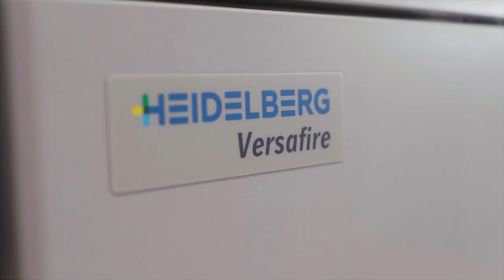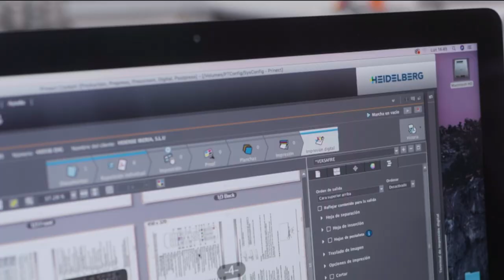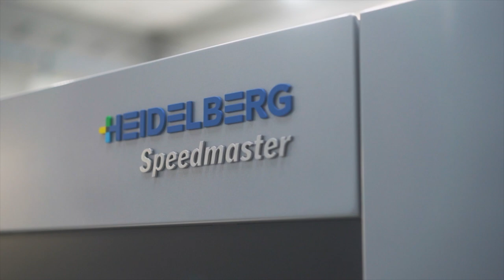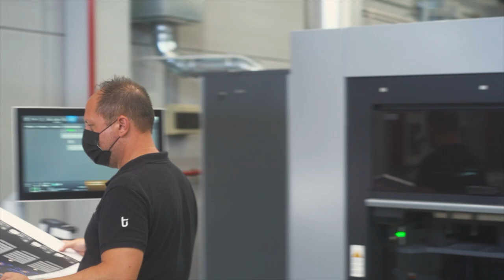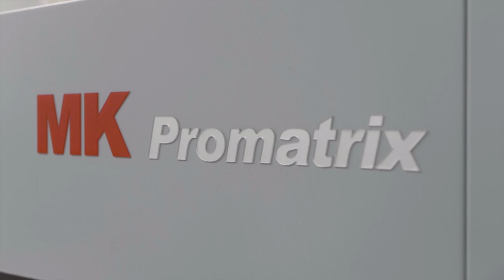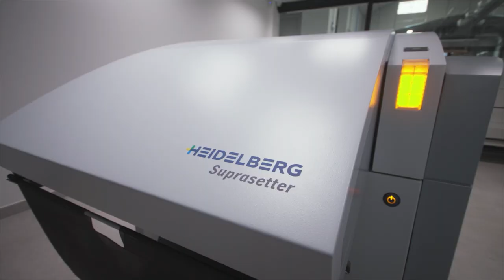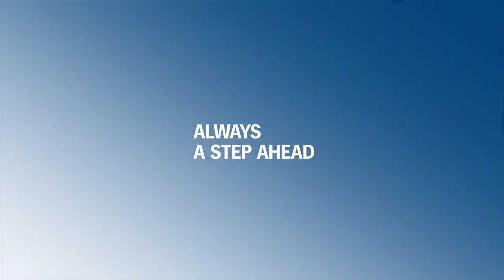How the commercial printer Temps Impresores grew into the packaging segment | Speedmaster XL 75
Temps Impresores is a a small and medium-sized packaging manufacturer with more than 40 years of experience in the printing industry. During the last two years they increased their production volume from 17 to 30 jobs per day – that's an amazing increase of 43%.

▬ Chapters▬▬▬▬▬▬▬▬▬▬▬▬
00:00 Intro
00:13 Isidoro Sánchez presents the family business: Temps Impresores
00:52 Why is the company called “temps”?
01:05 Advantages of the family business: Speed & Quality
01:33 Change of focus from commercial printing to packaging printing
02:23 Heidelberg machines from start to finish
02:48 Heidelberg machines at “temps”
03:26 Prinect Production
04:15 Speedmaster XL 75 and Prinect Press Center
05:57 Promatrix 106 CS
06:26 Diana Easy 115
07:04 Sustainability
07:43 Growing step by step
07:59 Will there always be a partnership with Heidelberg?

▬ Packaging company Temps Impresores ▬▬▬▬▬▬▬▬▬▬▬▬
The biggest advantage of this small family business is the drive to deliver high volume print quality & speed with the support of their partner Heidelberger Druckmaschinen.

▬  Improving print volume from 17 jobs a day to more than 30 jobs ▬▬▬▬▬▬▬▬▬▬
High volume print technology from Heidelberger Druckmaschinen is enhancing printing speeds at packaging company Temps Impresores in order to increase print production volume from 17 to 30 jobs per day which means a 43% higher performance in printing volume.

▬  Heidelberg as a strong partner for Temps Impresores  ▬▬▬▬▬▬▬▬▬▬
Thanks to Heidelberg, every step of the printing process goes through high volume & quality Heidelberg machines & technology. Apart from all the machinery, Temps Impresores also uses all consumables from Heidelberg. And if there is any challenge Heidelberg is here to support.

► General info & background on Temps Impresores
► High volume printer Speedmaster XL 75
► Consumables
►  Versafire
►  Prinect Package Designer
►  Prinect Production
►  Prinect Press Center
►  Promatrix 106 CS
►  Diana Easy 115